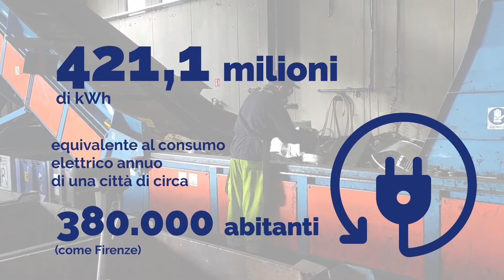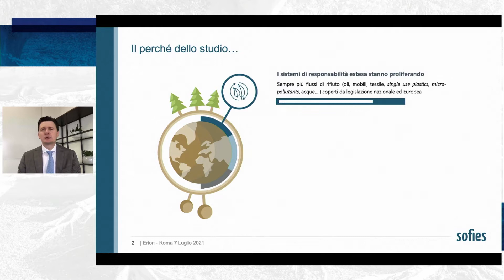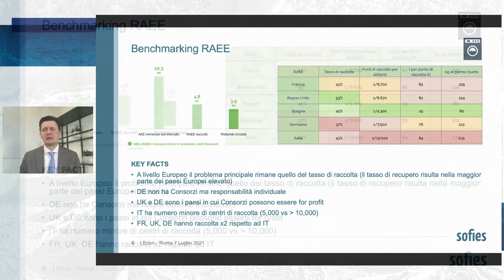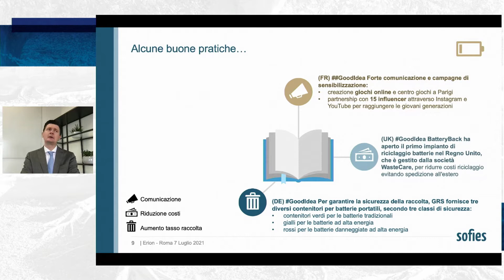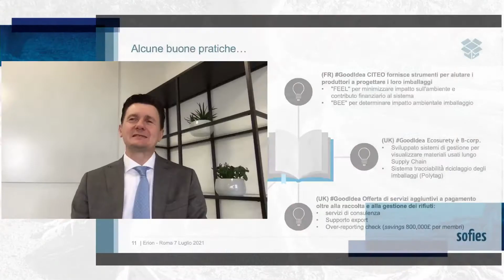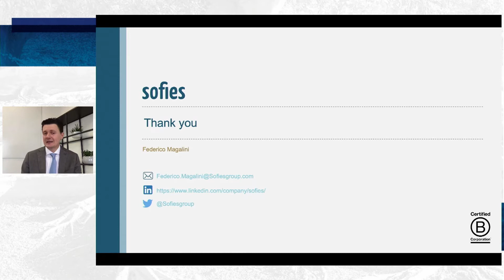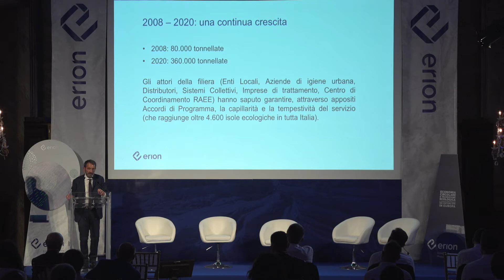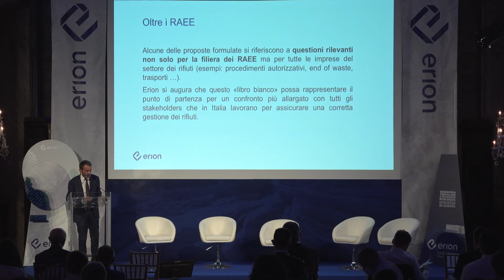“Economia Circolare e transizione ecologica, il ruolo strategico dei Sistemi EPR in Europa”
Guarda l'on-demand dell'evento Erion del 7 luglio 2021!